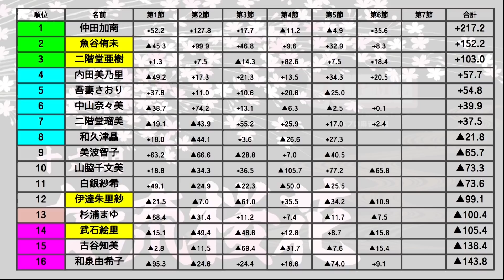【麻雀】第16期女流桜花Aリーグ第６節C卓２回戦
二階堂亜樹vs魚谷侑未vs武石絵里vs伊達朱里紗
実況：部谷幸則
解説：仲田加南
ルール：日本プロ麻雀連盟公式ルール